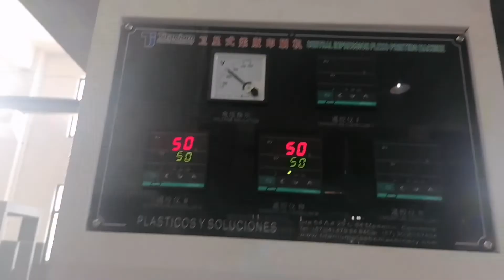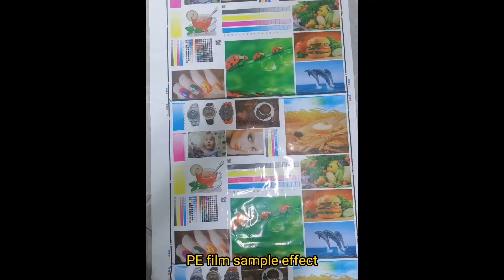YTC-61200 120m/min Plastic film central drum flexo printing machine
with standard configurations for plastic film like PE OPP CPP PVC so on, application for baby diapper packaging, clothes packaging, shopping bag, food packaging and bread snack packaging so on.
More details please don't hesitate to contact Vera Chen.